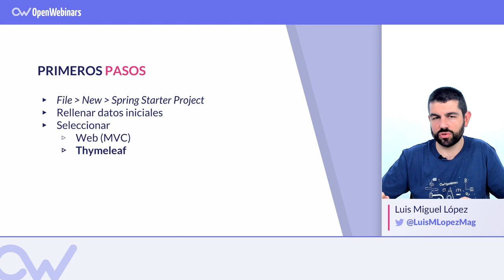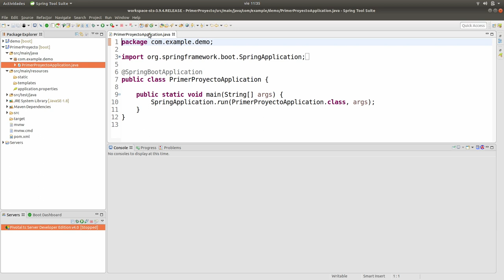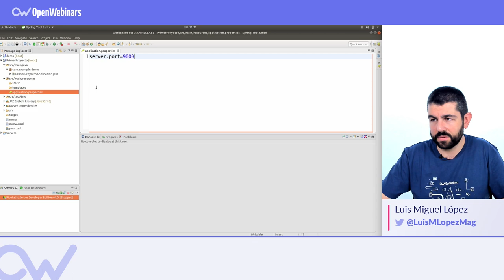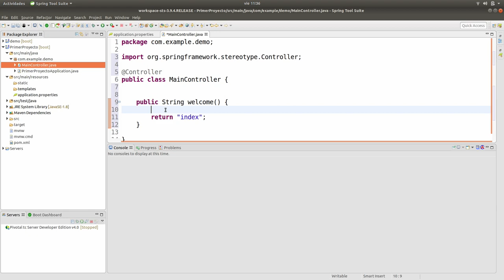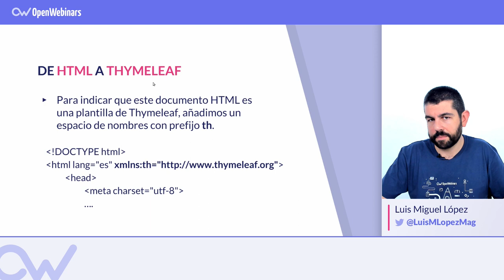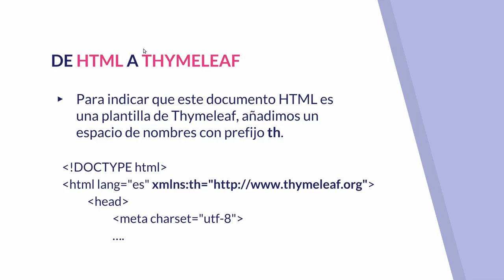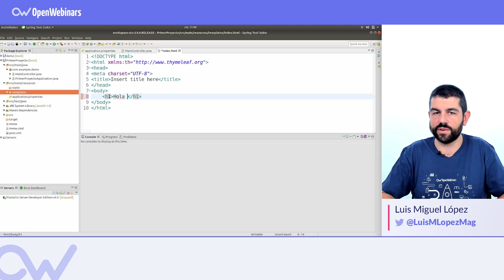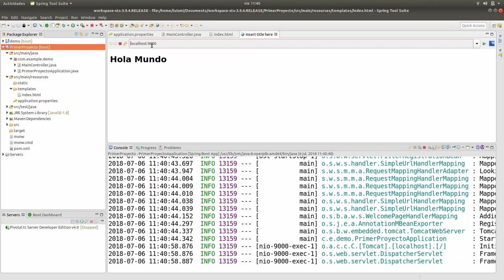CREA TU PRIMER PROYECTO CON THYMELEAF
ÍNDICE:
1 # 0:29 Primeros pasos
2 # 1:03 Creación del proyecto
3 # 2:20 Estructura del proyecto
4 # 3:12 Controlador del proyecto
5 # 5:38 Plantilla del proyecto